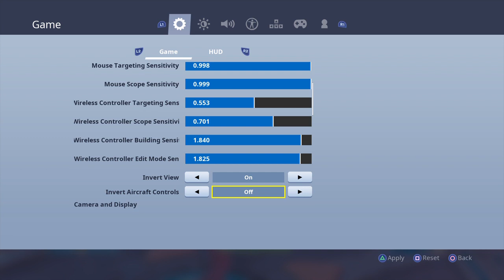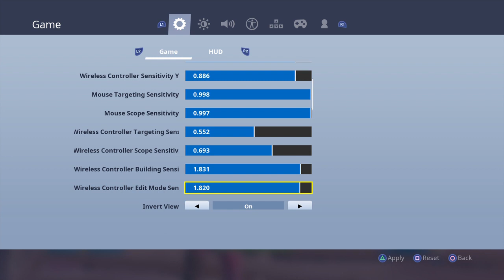Creative with friend